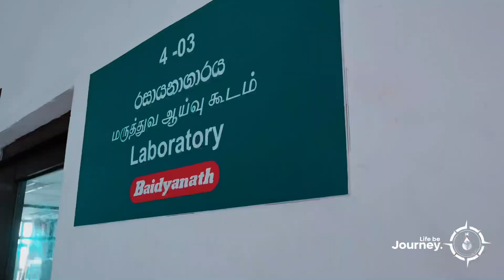මොනාද වෙන්නේ බලමුද lab එකේ..👀🙀vlog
Rheumatoid factor (RF)

If you have the symptoms of rheumatoid arthritis, such as pain, swelling, and stiff joints, your doctor may use the rheumatoid factor blood test to help diagnose it.

This is a simple blood test that measures rheumatoid factor, an antibody that, if it is present, will help your doctor know if you have rheumatoid arthritis. Your body produces antibodies when it detects harmful substances.

*What it measures: Rheumatoid factor is a group of proteins your body makes when your immune system attacks healthy tissue.

*What’s normal: 0-20 u/mL (units per milliliter of blood)

*What’s high: 20 u/mL or higher

What it means: About 70% to 90% of people with a high reading have RA. But people without RA can still have rheumatoid factor. In general, if you have RA but don’t have high RF, your disease will be less severe. RF levels may stay high even if you go into remission.